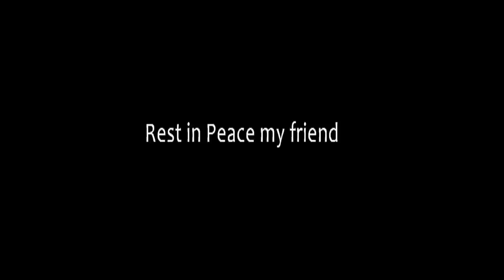Ian Thompson Tribute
"Ian Thompson was one of our Club Med friends, we would catch up with him every couple of years in Bali. He was affectionately known to us all as "The Captain", (he was a Harbour Master at the Port in Adelaide). We last met up with him in Bali in April 2011, he was on his way back from the Caribbean where he had just bought his 50 foot yacht The Navillus. He was very excited about getting it back to Australia and was looking forward to sailing around the Whitsundays in his retirement. In February of this year he flew back to the Caribbean to sail his yacht home. Last Thursday night he ran aground in the Tongan Islands of Vava'u, and has not been seen since. He was a true gentleman." (Yvonne Hathaway)